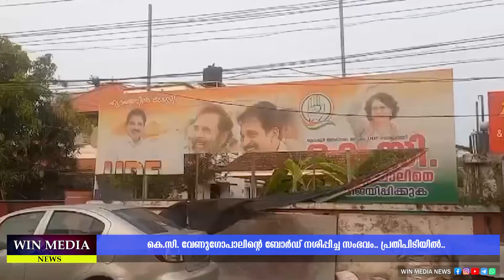കെ.സി. വേണുഗോപാലിന്റെ ബോർഡ് നശിപ്പിച്ച സംഭവം.. പ്രതിപിടിയിൽ..